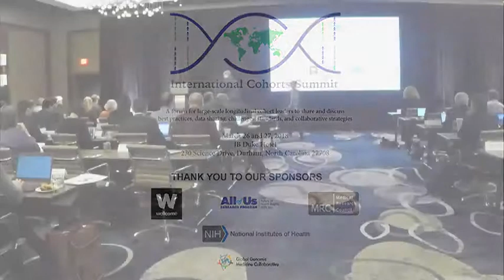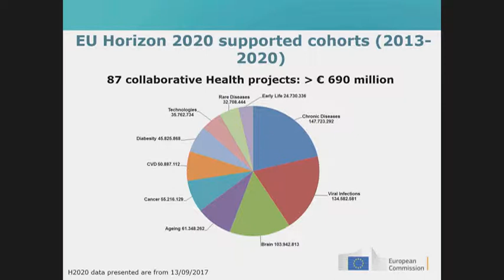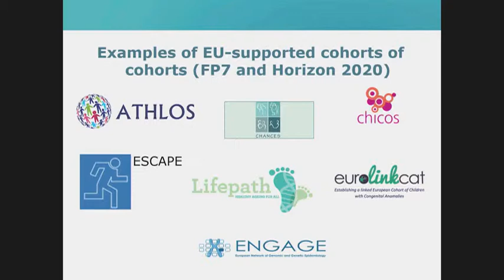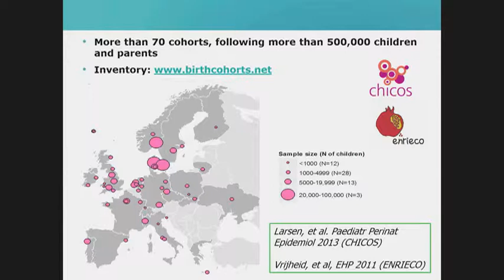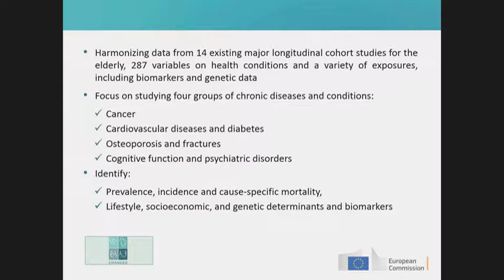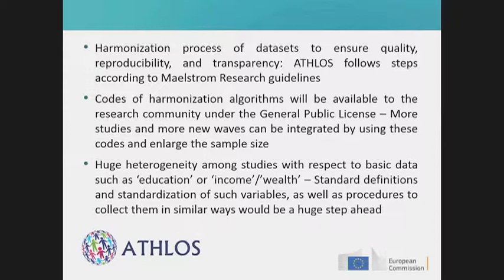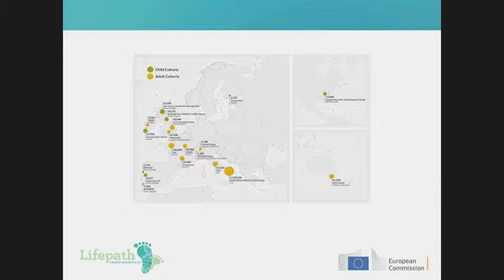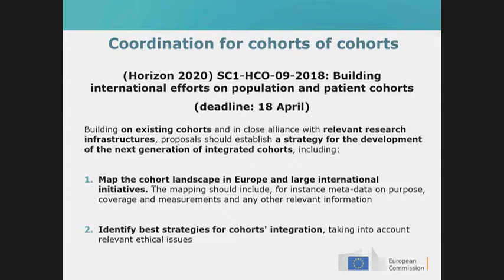Session 6 –EU Cohorts and Break Out Working Sessions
Chairs: Andres Metspaul & Teri Manolio
The EU Experience in Assembling Cohorts of Cohorts: Philippe Cupers
Welcome from the Dean of Medicine, Duke University: Mary Klotman